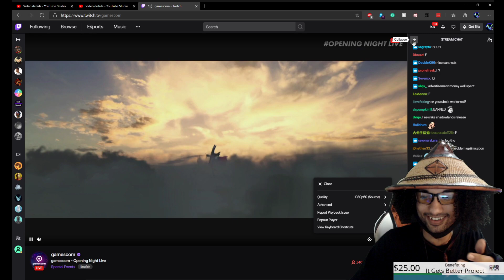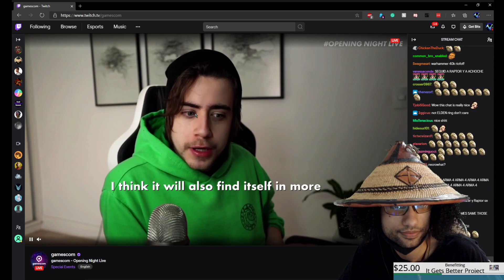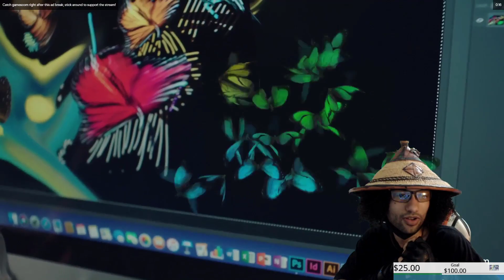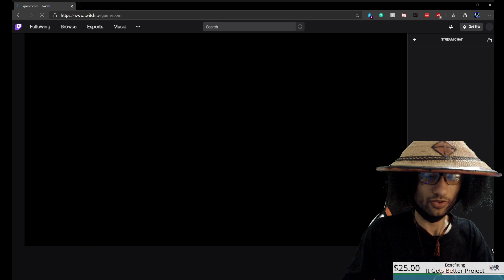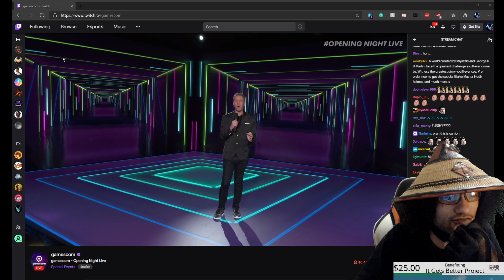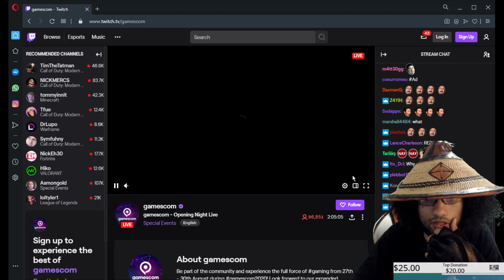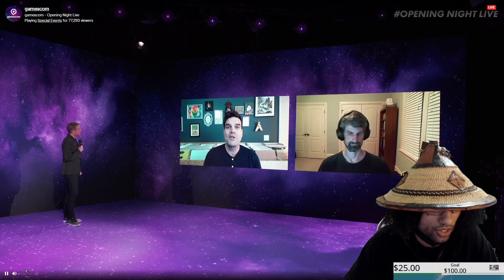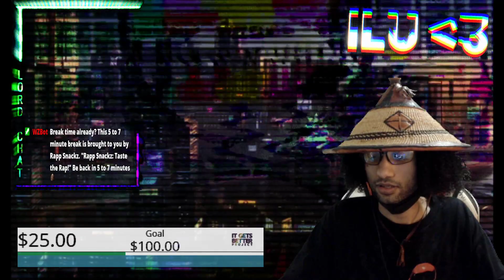Gamescom HYPE!!! | NV Versus Gamescom Day 1 for It Gets Better Project!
→ Check out the Tiltify fundraiser for It Gets Better! I'm playing to raise funds and awareness for LGBTQIA+ folk like myself!

Day 1 of Gamescom couldn't have been more hype..! Except if they would have had a working stream throughout, that would've helped! Either way, we can't wait to see what comes next from Gamescom tomorrow!